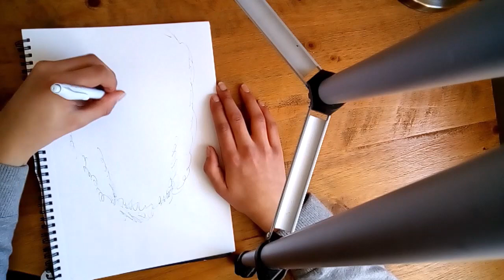Scribbling Deadpool (Fast Version)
Hi guys, here is the faster and version of my scribbling Deadpool video, as always I hope you all enjoy this video.